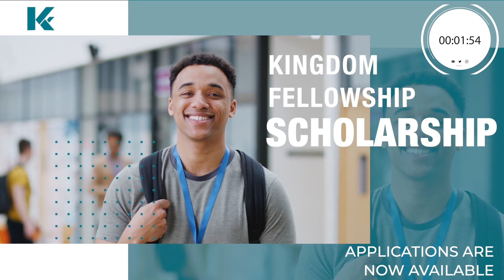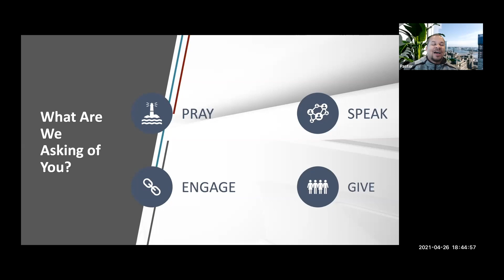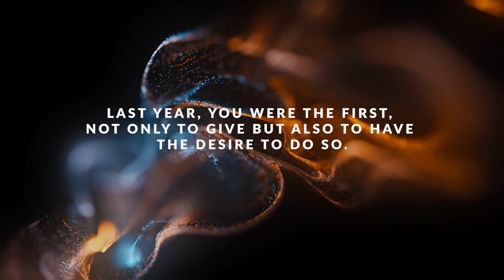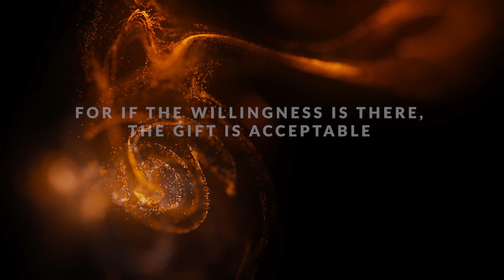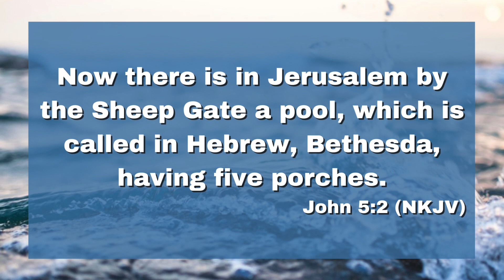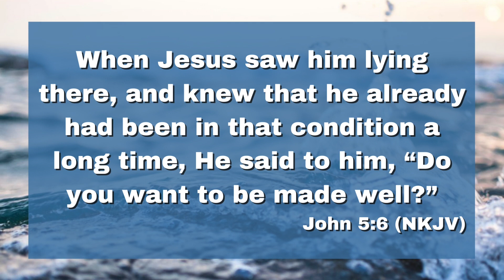Walking Out Of A Watery Place | Pastor Matthew Watley | Kingdom Fellowship AME Church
Join Pastor Watley and Kingdom Fellowship as we continue in our “Water Way” series for week #2